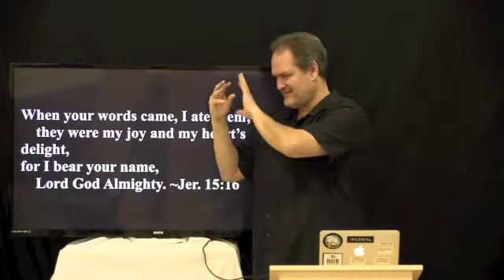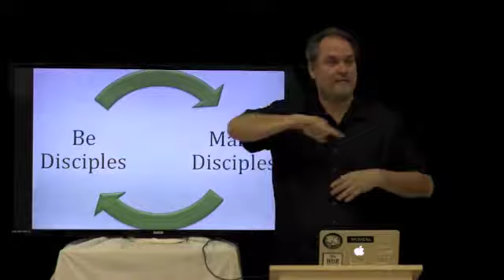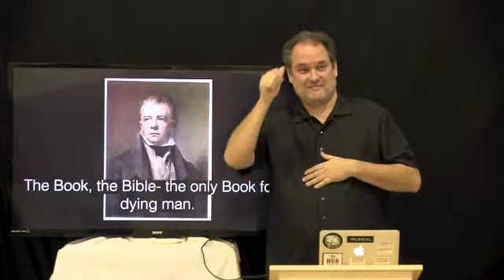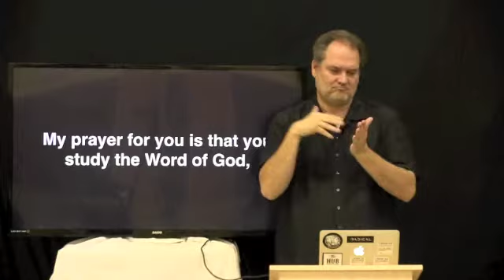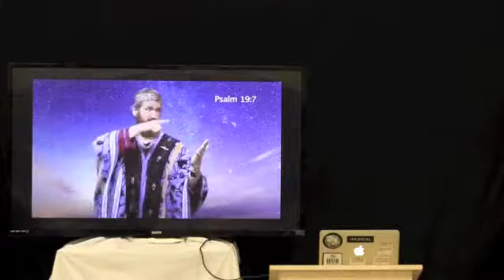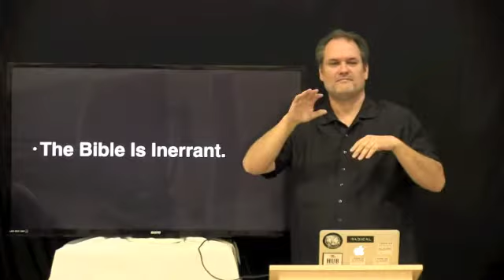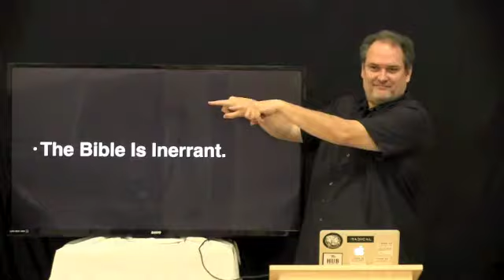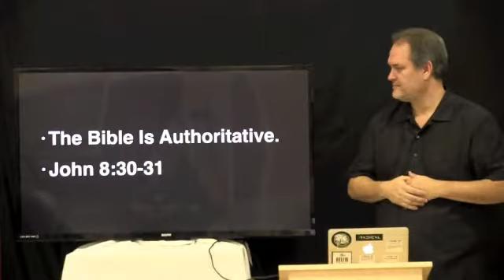Be Disciple and Making Disciples (pt2)